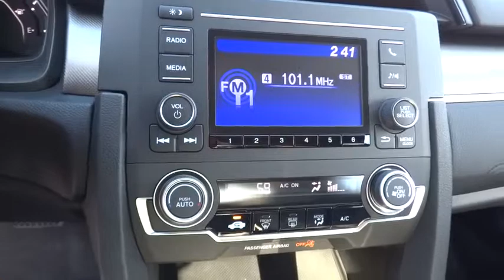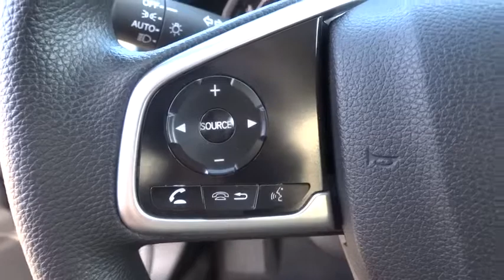2016 HONDA CIVIC SEDAN Redding, Eureka, Red Bluff, Northern California, Sacramento, CA 16H169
2016 HONDA CIVIC SEDAN
2016 HONDA CIVIC SEDAN LX - Stock#: 16H169 - VIN#: 2HGFC2F57GH507792